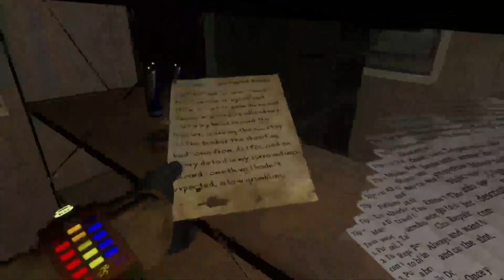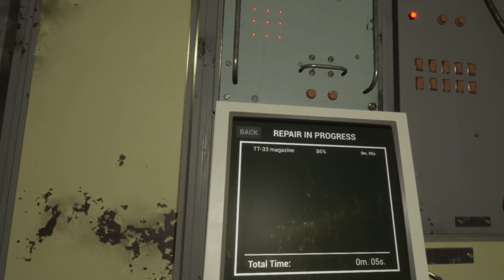Eginhardt's Escapades Into the Radius 5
We clear out a bit Into the Radius closest to home base and explore some of the train yard before darkness puts an end to the day's looting. Nothing changed in the base while unoccupied as far as I can tell, but I'm keeping an eye out for Katya's influences.

This game was played on my Samsung Odyssey+, recorded with OBS and edited with DaVinci Resolve. See Hosseinzadeh v. Klein, 276 F. Supp. 3d 34 (S.D.N.Y. 2017); Equals Three, LLC v. Jukin Media, Inc., 139 F. Supp. 3d 1094 (C.D. Cal. 2015).